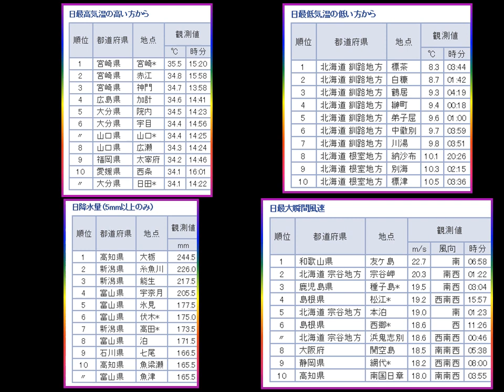全国の気温ベスト10他、降水量、最大風速